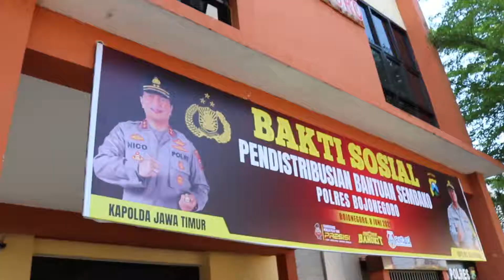Bakti Sosial Polres Bojonegoro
Bakti Sosial pendistribusian bantuan sembako kepada anggota Polsek Jajaran Polres Bojonegoro